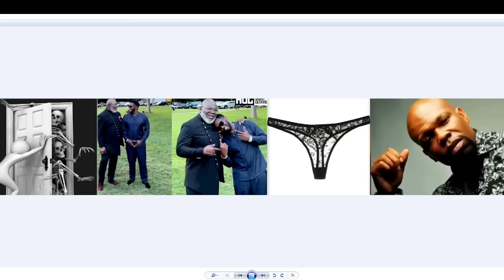It's OVER for TD Jakes 🤬 His security and Members of his church are speaking out and now 💀 bodies 🤦